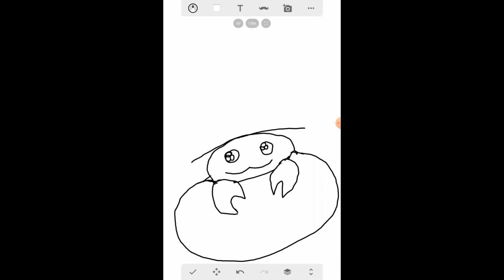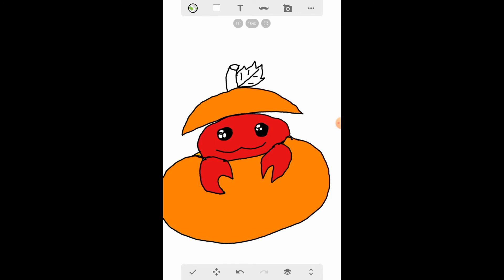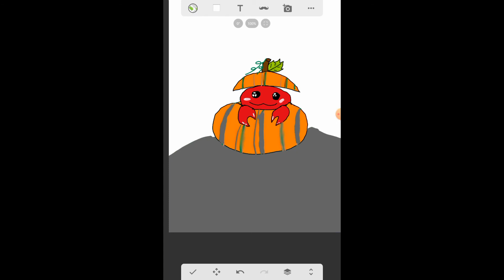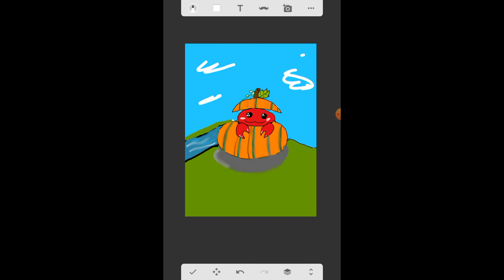Random Drawing Challenge Folge 12 ~ Herbst Edition 🍁🍃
Folge 12 der Random  Drawing Challenge
diesmal in Herbst Edition

Songs im Hintergrund ;